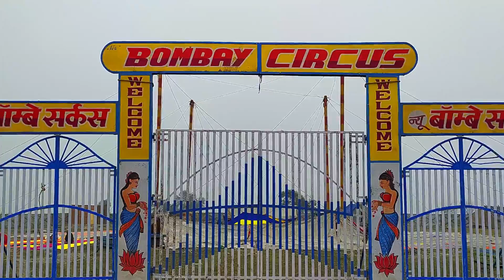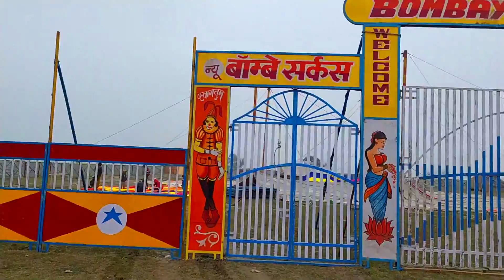Ramnagariya Mela 2022 की तैयारियां पूरी Mela_Ramnagariya farrukhabad मेला रामनगरिया फर्रुखाबाद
farrukhabad  mela ramnagariya 2022 is starting from tomorrow, 17 Jan 2022.